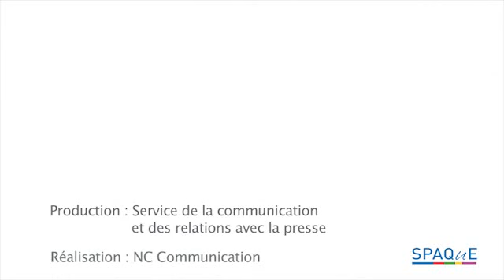Réhabilitation du site usine Cockerill à Seraing : déconstruction des façades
Réhabilitation du site Usine Cockerill à Seraing : les premières façades sont tombées.